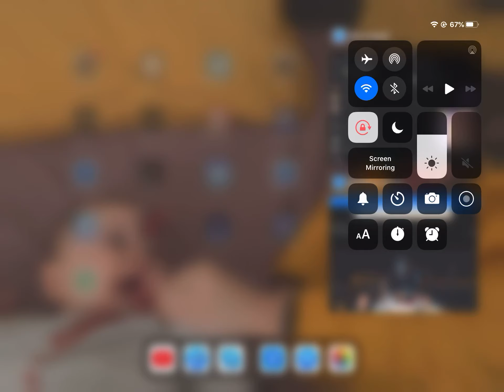15 August 2020